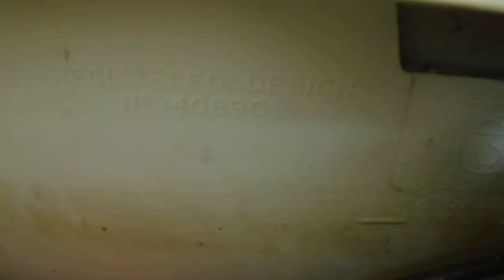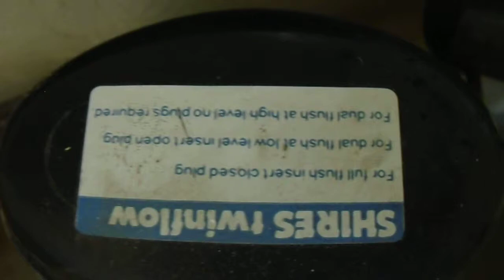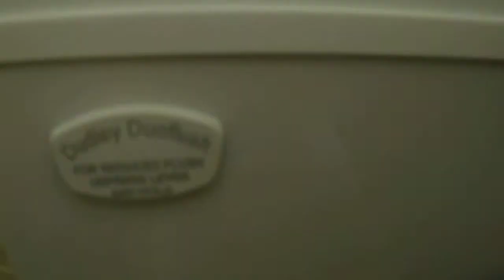1974 AS Magnia/ Shires/1990s Dudley/AS Magnia toilets at Grŵp NPTC Group Neath Campus A/B Block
Now on to the Construction building in A/B Block. In here we have two Armitage Shanks Magnias with one dating from 1974 which is original to the block when it was first built in 1974. This block which is A/B Block would have been here before G Block, D Block and E Block were built but C Block might have been built around the same time anyway the pan has a Shires cistern which is plastic and it is very rare and I haven't seen one before so this is the first time for me to see one. The urinals are Armitage Shanks Sanura urinals from the 1980s which also has a Shires cistern and the last cubical has an Armitage Shanks Magnia from the 1990s probably 1994 or around there anyway and that has a Dudley Acclaim cistern. The both pans are cracked and they both needs to changed like they did with the staff toilet. The staff toilet has a newer Armitage Shanks Sandringham Magnia pan with a Dudley Acclaim cistern and it flushes very good but I didn't film it because I am not allowed to go in there as I am a Student not a member of staff and I am a student of the Llandarcy College Campus which is still Grŵp NPTC Group but anyway there is nothing much to say about these two toilets as the flush on first one is rather stupid I got to say.